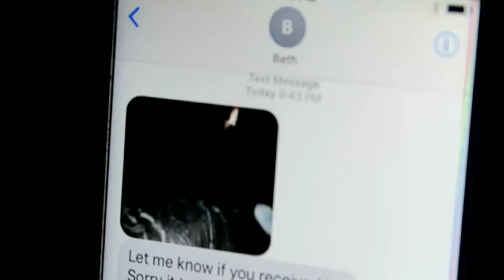Gettysburg FARNSWORTH Haunted Historical HOUSE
Tonight, The Fam traveled back to Gettysburg, PA.  This time the Fam decided to stay in the 4th most haunted House in America, The Farnsworth House.  This Historic house held up to 20 Sharpshooters in the Attic, while the main floor was used as a Triage and hospital for those wounded in battle.  Tonight we are going to put this Haunted House to the test, while staying up all night visiting other Scary areas such as Sachs Covered Bridge.  Hope your ready for this exciting adventure.

Download "LIVE RAISE" for FREE and ADD
THE FAM.   SPECIAL Livestreams this week: Tuesday, Thursday, and Saturday.
Become a LOYAL for $4.99 a Month for Private Livestreams and more: LiveRaise.com/jamesthefam